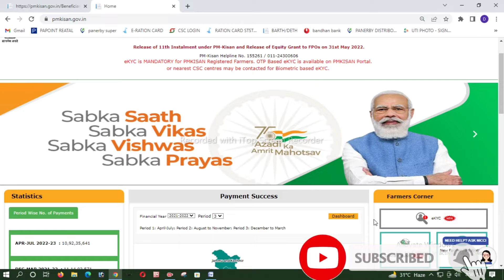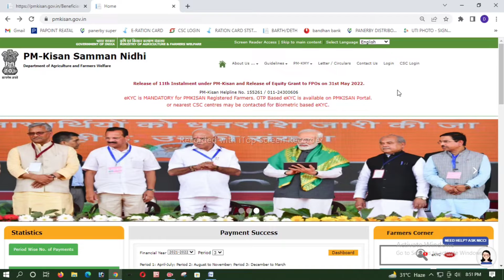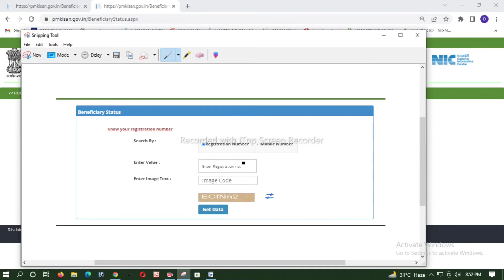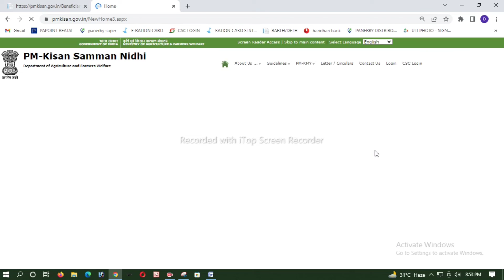PMKISAN ১২ নং কিস্তির টাকা এবার দিবে | স্টেটাসে আসলো বড়ো পরিবর্তন | Pm Kisan Rft Signed By State/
Pm kisan next installment good news today.Pm kisan 12th installment date released.Pm kisan good news

সকলকে স্বাগত জানাই আপনাদের প্রিয় ইউটিউব চ্যানেল  ডিজিটাল ড্রিম বাংলা তে। এই চ্যানেলে আপনারা প্রতিদিন সরকারি খবর, চাকরির খবর, বিভিন্ন প্রকল্প,ফর্ম ফিলাপ, টেকনোলজি সংক্রান্ত খবর, বিভিন্ন আপডেট ইত্যাদি পেয়ে যাবেন।।